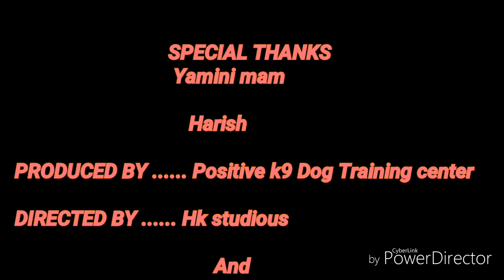Dog training in tamil nadu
in this video we are using e collar for the advance level of training. kindly take a professional advice before using an e collar.
the above training performed by the professional dog trainer.